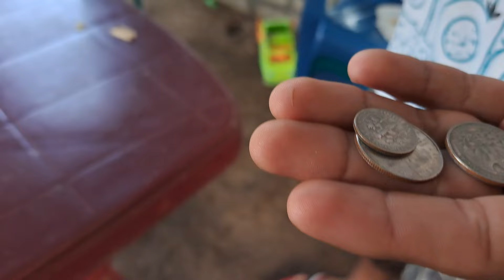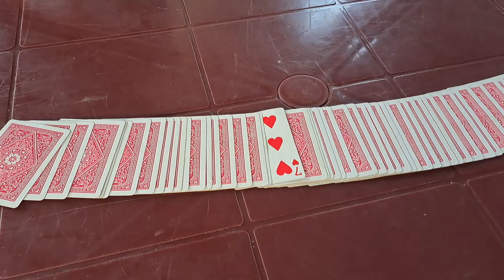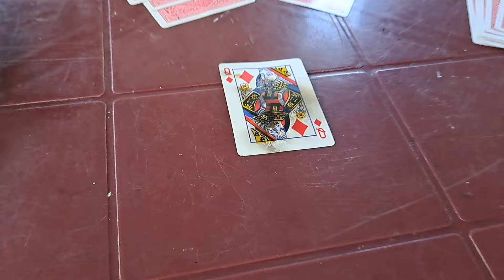abelito otros trucos con la baraja